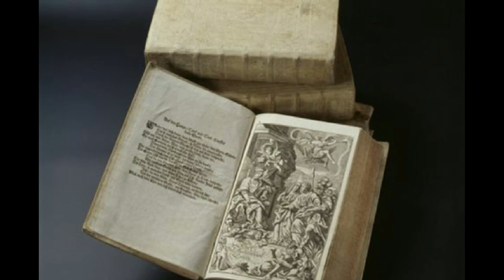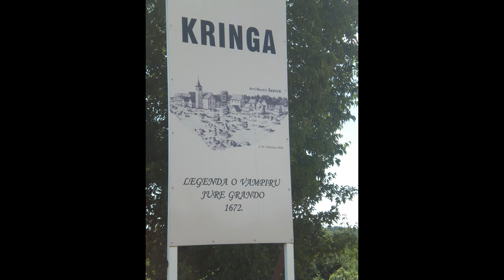The Dracula of Kringa | Real Horror Story | Evidence Based | 18+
The Dracula of Kringa - Based on real incidents

Jure Grando was a peasant who lived in the small village of Kringa, just outside of Tinjan, Croatia. He died in 1656, leaving behind a widow and a wake of terror that haunted Kringa for the next 16 years.

Every night for those 16 years, the good people of Kringa would hear knocks throughout the city in the middle of the night. The knocks were warnings, a promise that someone who lived in a house that had its door knocked had little time left on this world.

Giorgio, the village priest who had buried Jure, soon put it all together. Inexplicably, Jure Grande had returned from the dead to haunt and terrorize the people in his town. That wasn’t all he did.

Every night, Jure would visit his widow. His rancid corpse and ghastly face, which looked like he was smiling and gasping for breath at the same time, would terrorize and rape her every night, forcing what he thought was her marital duties on her well after his death.

16 years later, the villagers began growing tired of living in a constant state of fear every night. Giorgio eventually confronted Jure, wielding his cross and yelling “Behold Jesus Christ, you strigon (vampire)! Stop tormenting us!” And at that moment, tears began falling from his eyes as he retreated.

A couple nights later a brave prefect named Miho Radetic assembled a group of villages to confront and kill Jure. They found and chased him, and Miho stabbed Jure in the chest with a hawthorne stick.

It failed, with the stick bouncing off his chest as Jure retreated once again.

The next night, a group of nine villagers snuck into the graveyard with crosses, lamps and a hawthorn stick. They tip toed their way to the grave of Jure Grando and dug up his coffin. They opened it, shocked to find the perfectly preserved corpse of Jure with a smile on his dead face.

Giorgio then looked upon the corpse and said “Look, strigon, there is Jesus Christ who saved us from hell and died for us. And you, strigon, you cannot have peace!” Giorgio took the hawthorn stick and slammed it into the heart of Jure, but it would not pierce his flesh!

They quickly tried to exorcise the corpse of Jure Grande, but it didn’t work. One villager named Stipan Milasic decided to take things into his own hands. He quickly found a saw and tried to saw off Jure’s head. As soon as the saw cut his skin, Jure’s popped open and a blood-curdling scream escaped his mouth. Blood flowed from his wound and began flooding the graveyard, as the blood of his victims returned to the earth.

Finally, peace had been returned to Kringa.

This was the legend of Jure Grando, the first human to ever be called a vampire. The story was heard by Johann Weikhard von Valvasor while visiting Kringa on his travels. He researched and recorded the story in his anthology The Glory of the Duchy of Cariola in 1689, though the story was forgotten in until the Croation version of Bram Stoker’s Dracula arrived in the area. They’ve now fully embraced the legend, creating a vampire bar to draw in tourism.

Jure Grande’s story preceeded Vlad the Impaler, which is widely believed to be the inspiration for Bram Stoker’s Dracula. It also has many tenents of a vampire story: murder, death, sexual activity. It’s a piece of folklore that preceeds our understanding of a monster we almost take for granted nowadays. It is the legend of Jure Grando.